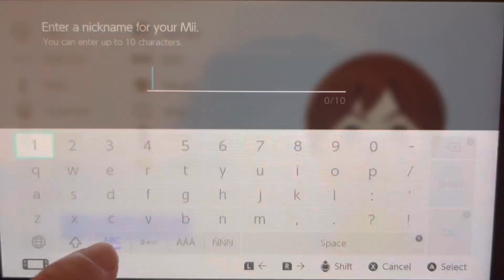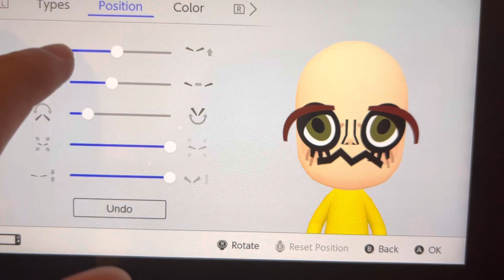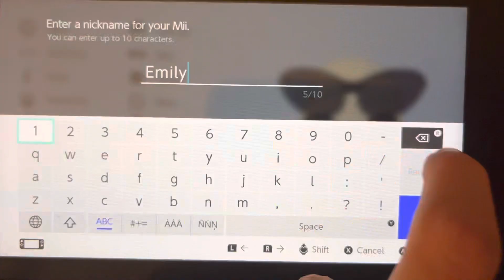How to make Emily from Wii Sports/ Wii Party